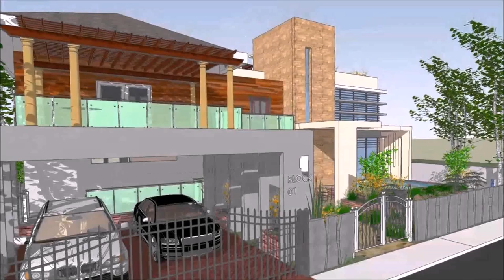Modern Zen House Design With Floor Plan (see description)